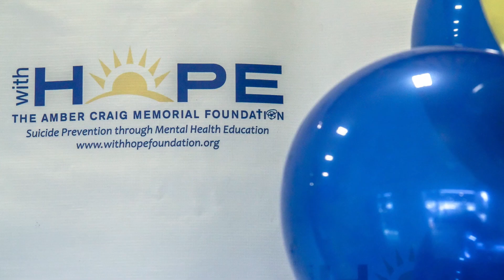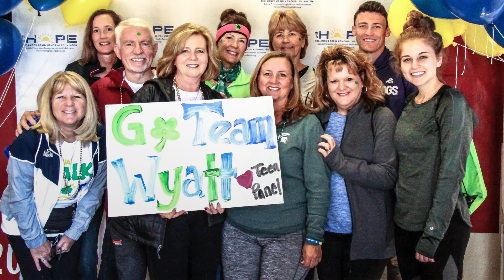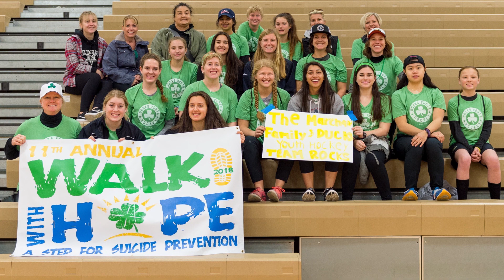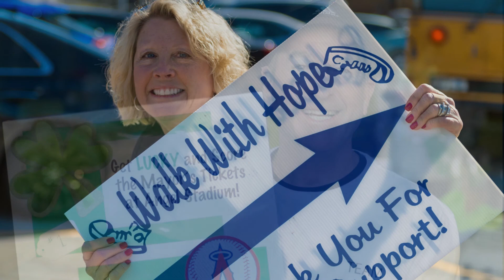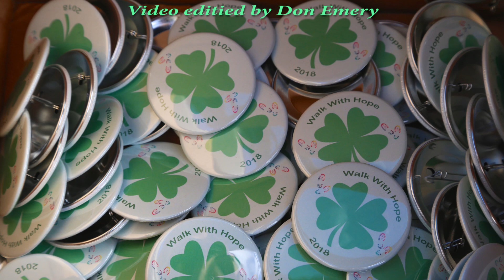Walk With Hope 2018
Thanks to everyone that supports With Hope through their fundraising and walking with the Craig's on March 17, 2018